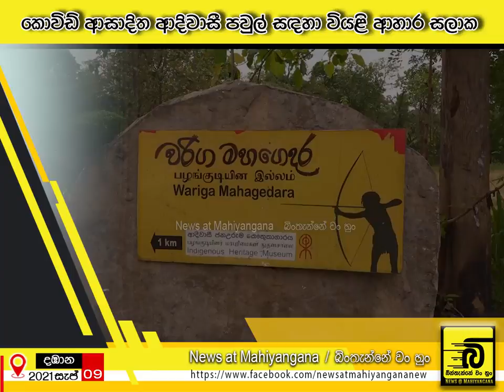ජවිපේ මැදිහත්වීමෙන් කොවිඩ් ආසාදිත ආදිවාසීන්ට වියළි ආහාර සළාක මළු පරිත්‍යාගයක් | බින්තැන්නේ වං හුං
ජවිපේ මැදිහත්වීමෙන් කොවිඩ් ආසාදිත ආදිවාසීන්ට වියළි ආහාර සළාක මළු පරිත්‍යාගයක් 11:35 PM 9/11/2021
වන්නිල ඇත්තන්ගේ බිරිඳ හීන්මැණිකා මාතාවගේ අභාවයෙන් 07 වන දින පවත්වන පිංකම වෙනුවෙන් හා ආදිවාසී ගම්මානයේ කොවිඩ් ආසාදිත පවුල් 44ක් සදහා වියළි ආහාර සලාක බෙදාදීම සදහා ආදිවාසී නායක විශ්ව කීර්ති වනස්පතී ඌරුවරිගයේ වන්නිලා ඇත්තන් හට වියළි ආහාර සලාක මළු ලබාදීම පසුගිය 09 දින ජනතා විමුක්ති පෙරමුනේ සමන්ත විද්‍යාරත්න සහෝදරයාගේ මැදිහත්වීමෙන් හා සම්බන්ධිකරණයෙන් සිදු විය.
මහියංගන සම්පත් බැංකුවේ ප්‍රධාන කළමනාකාර තුමා ඇතුළු කාර්යය මණ්ඩලය හා ධානපතීන්ගේ ධන පරිත්‍යාගයන් මෙම සමාජ සත්කාරය සදහා දායකත්වය ලබාදි තිබුනි.
මෙම අවස්ථාව සදහා බදුල්ල මහ නගර සභා මන්ත්‍රී නන්දන හපුගොඩ මහතා, රිදීමාලියද්ද ප්‍රාදේශීය සභා මන්ත්‍රී සංජීව කුමාර මහතා සමග පිරිසක් දඹාන කොටබකිණිය ගම්මානයට පැමිණ සිටියේය.